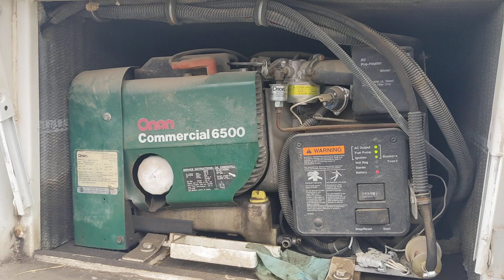1999 Dodge svc. van w/Onan commercial 6500 watt generator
Baker Auction Spring Open Consignment Auction 2023